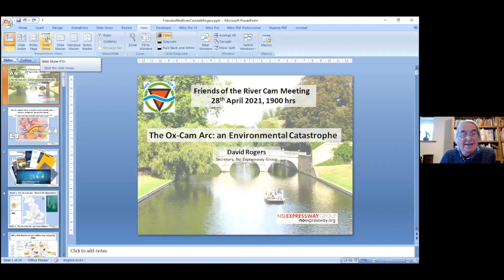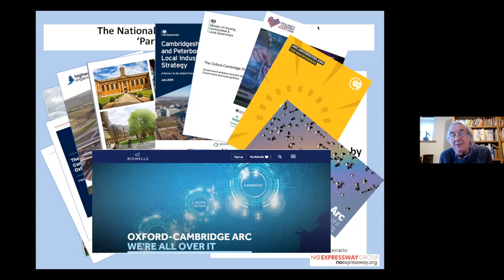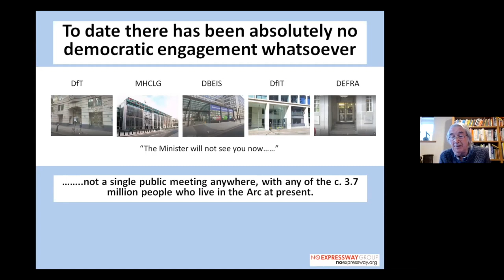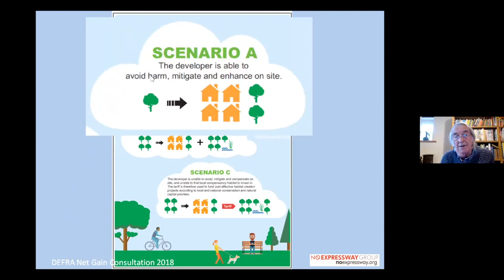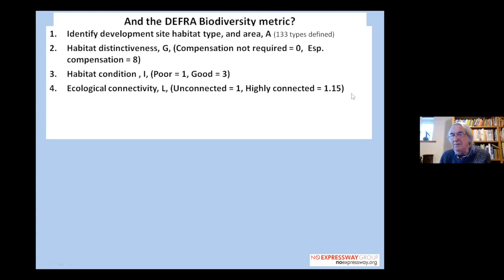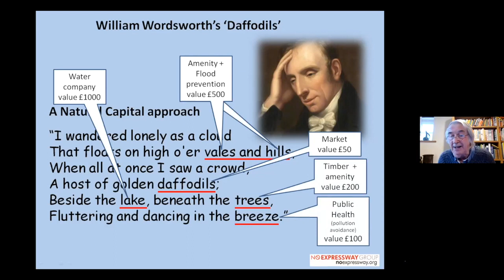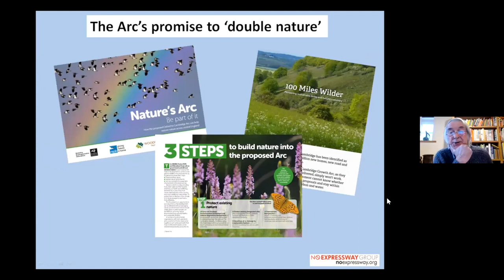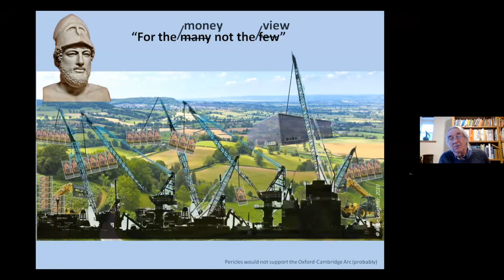The Oxford-Cambridge Arc; An Environmental Catastrophe - with Professor David Rogers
The Arc involves five counties from Oxford to Cambridge that have been selected by central government for massive growth in buildings and infrastructure totally unjustified by national population growth. It will benefit the developers including Oxford and Cambridge Universities, estate agents, investors and the Treasury but not the vast majority of the 3 million people in the area or fragmented and concreted nature. It will embody a huge increase in carbon emissions and threatens the survival of our rivers and streams through overabstraction and pollution. David Rogers, Professor of Ecology, University of Oxford and secretary of the successful No Expressway Campaign, talks about the origins of t he Arc and its consequences. He says it is is "for the money not the view".